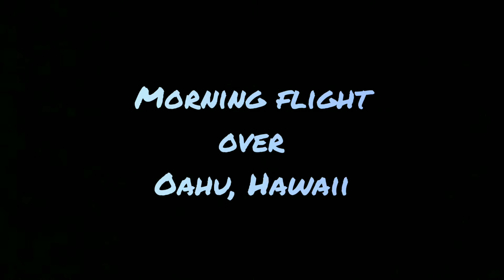DJI Mavic Air 2 over Waikiki and Kapi'olani Park, Oahu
Morning flight over Waikiki and Kapi'olani Park, Oahu Hawaii.
Piano cover: 'Made Me Glad' by Hillsong.